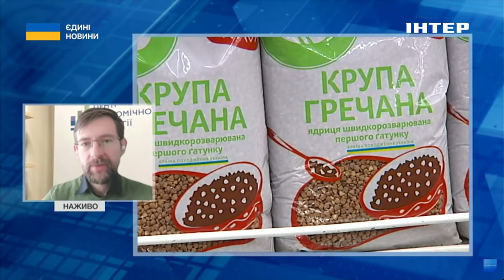Економісти порахувати, скільки українці витрачають на харчі, комірне та розваги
Економічні дані не вказують на те, що в Україні назріває економічна криза та інфляція. Скоріше навпаки, з травня-червня 2022 року, коли ми почали ритмічно отримувати західну допомогу, українська економіка отримує потужне стимулювання.
Про це в ефірі національного телемарафону "Єдині новини" розповів старший економіст Центру економічної стратегії Юрій Гайдай.